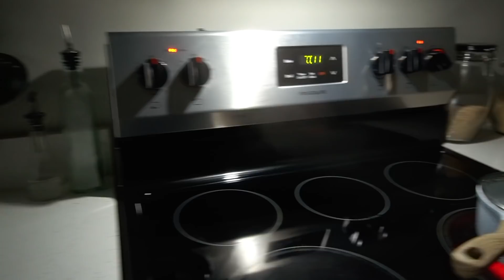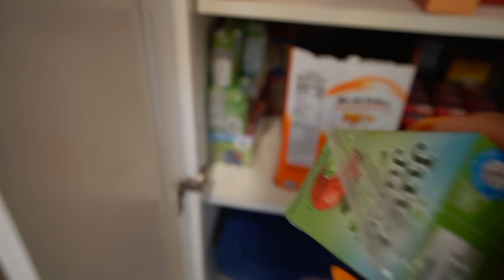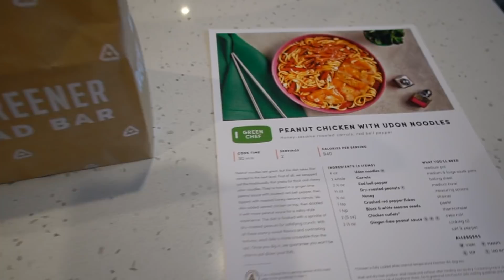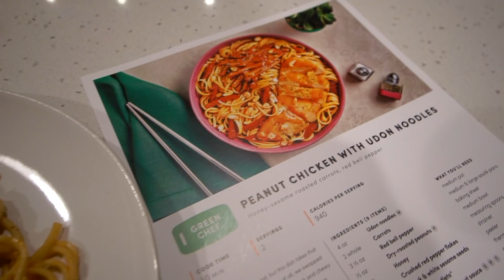A Week In My Life + LIT Miami Boat Day!! | BeingBre#14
Photoshoots, cooking, a CRAZY storytime and a LIT boat day with my homies in Miami! XoXo MiniMarley